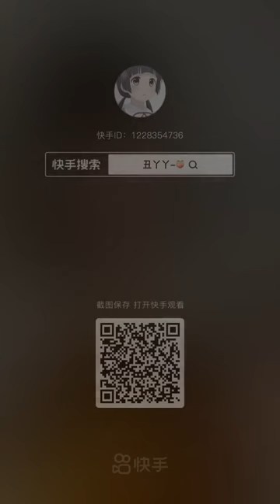Chinese Mukbang Seafood Eating Show 🐙Octopus, Crab, Razor Clam, Lobster, Shrimp (PT,18) [Min Leo II]